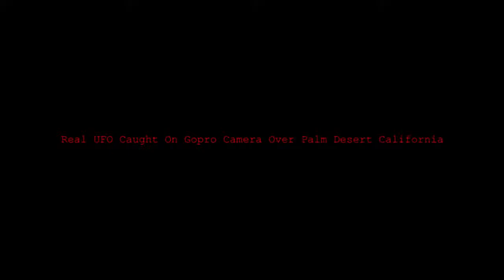UFO Sightings 2017 🔴 Real UFO Caught On Gopro Camera Over Palm Desert California Real UFO Footage